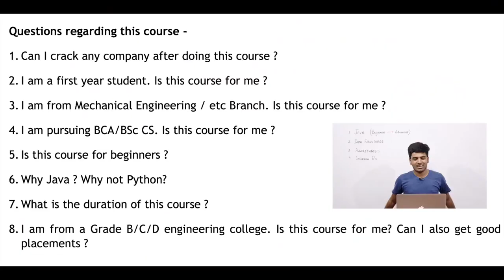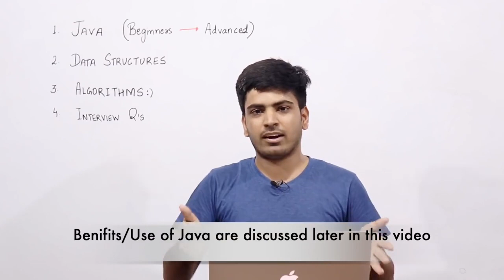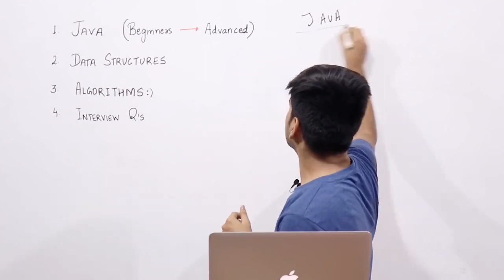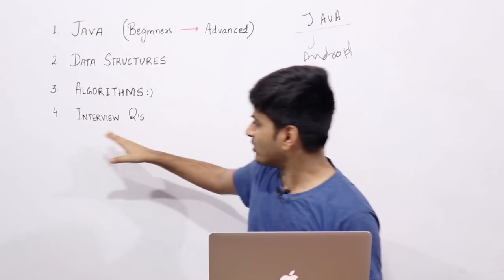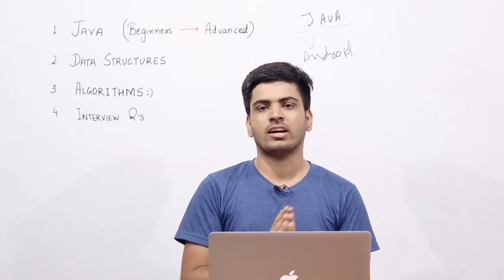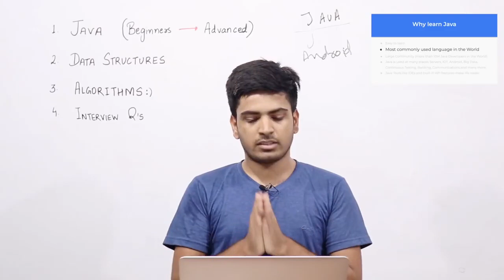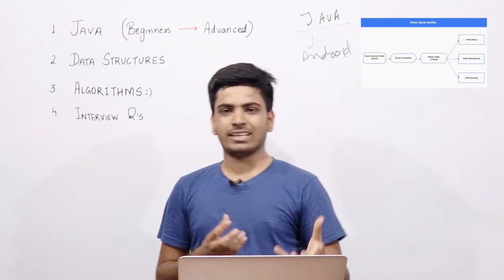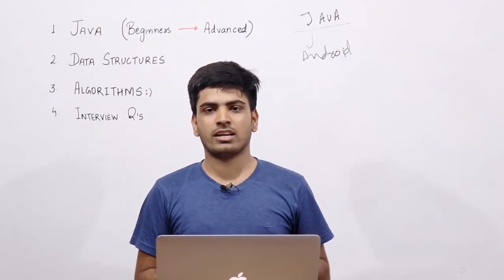The Placement Course Java Data Structures Algorithms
CREDITS :-
java
installing java
installing eclipse
setting up java and eclipse
enviornment variables
college students
college placement
tech placement
how to be a software engineer
how to start coding
how to study for coding
study